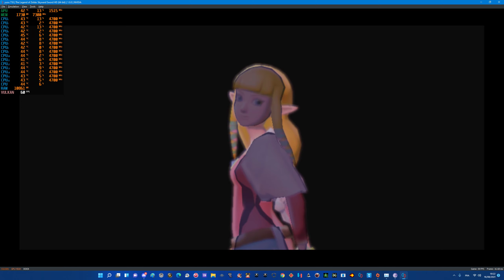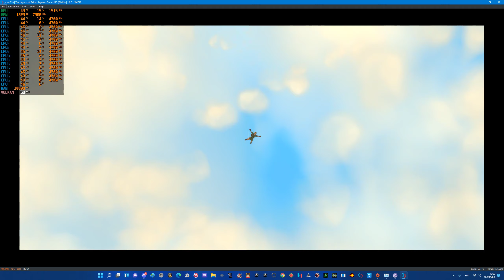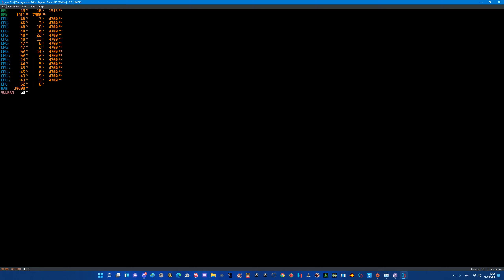yuzu zelda skyword sword hd i9 9900 k rtx 2080